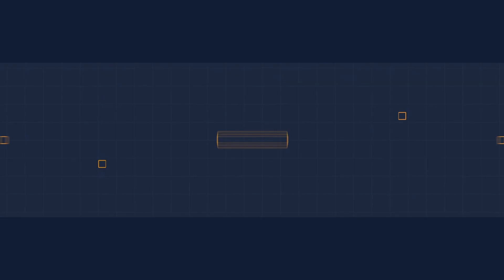Desembargadora Agamenilde Dias é homenageada com Medalha Epitácio Pessoa na Assembleia Legislativa